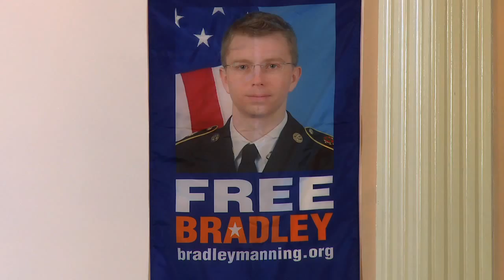WikiLeaks Bradley Manning's Attorney Addresses Public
Event hosted by the Bradley Manning Support Network in support of whistleblower Bradley Manning.

Video taken on December 3, 2012 includes presentation by attorney David Coombs, with comments by Michael Ratner of the Center for Constitutional Rights, and Emma Cape of the Bradley Manning Support Network.

"And with your actions, the draconian conditions that he lived under for nine months came to an end... Now we all know Brad cannot be here tonight, but he knows tonight is happening, and he wanted me to personally thank each and every one of you... most of all, he wanted me to thank you for caring, caring about him."